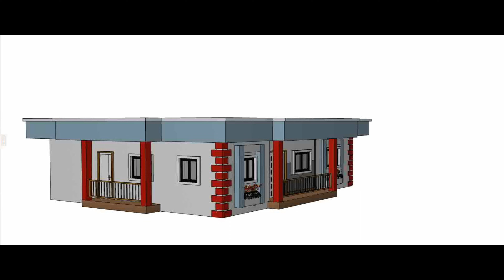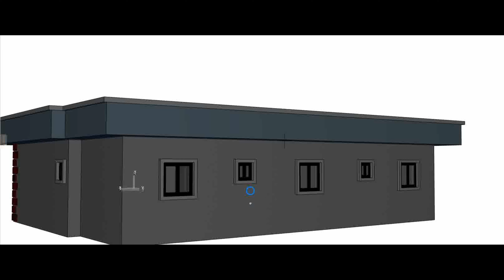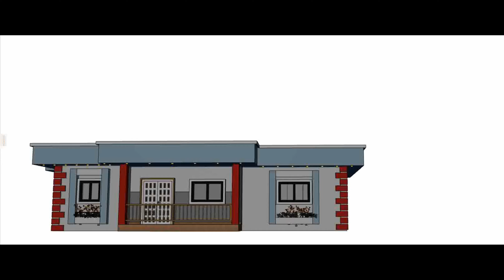plan de maison 4 chambres, 1 séjour, 1 salle à manger, 1 cuisine sur 150 m²